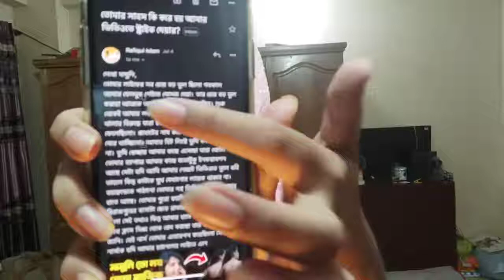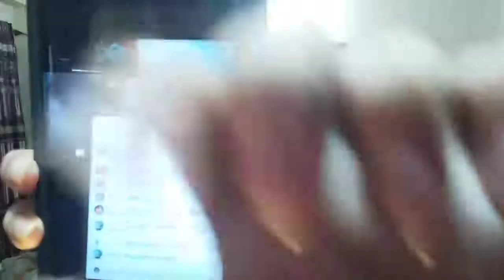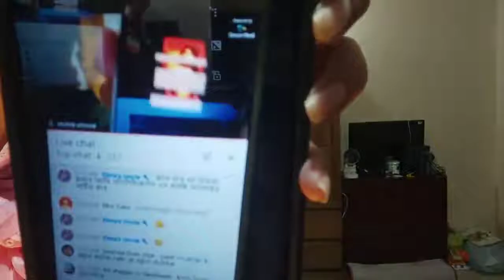অামি নিরপরাধ, I am innocent, Kazi Arniva,